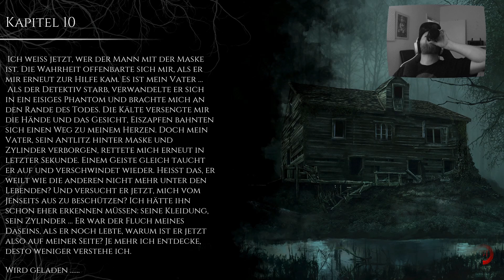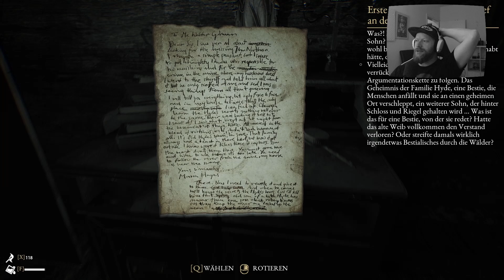The Beast Inside 👹 37 • Die alte Hexe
The Beast Inside - Let's Play

► Spielbeschreibung:
-Name: The Beast Inside
- Entwickler: Illusion Ray S.A.
-Herausgeber:  Illusion Ray S.A., PlayWay
-Plattform: PC
-Veröffentlichung: 17. Oktober 2019

► Gefällt dir dieses Spiel? Dann unterstütze den Publisher und den Entwickler und kaufe das Original